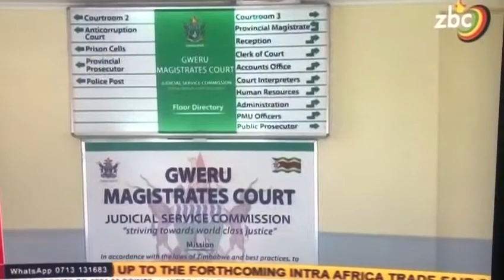Prophet Joshua On The ZBC News